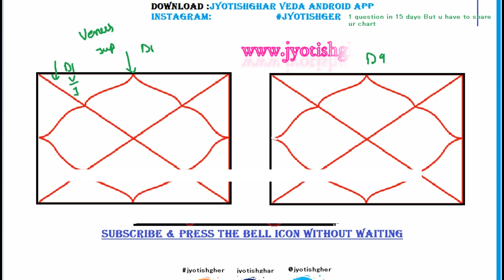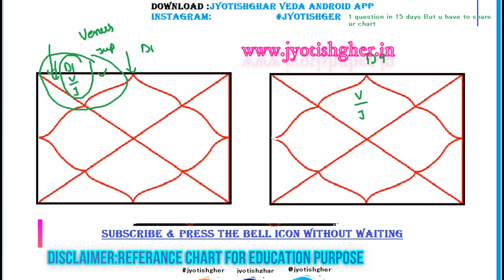Check 2nd House | Meeting Location Of Spouse | Place Of Meeting| पति या पत्नी की जगह कहां | Part-2.2